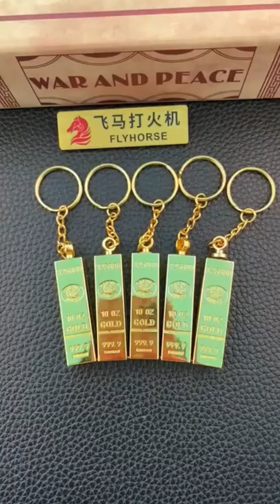Lighter with key chain | Amazing design | Seprate splt with fire | Awesome 2022